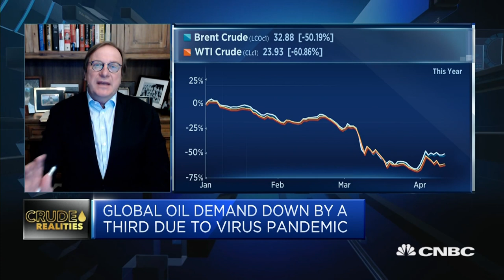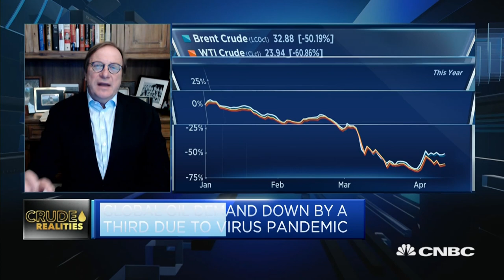Trump acted 'almost like an OPEC+ member' in the latest deal: Atlantic Council | Capital Connection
Atlantic Council's President and CEO Fred Kempe says President Trump has figured out that he needs oil prices at a level that satisfies the American consumer but doesn't hurt his re-election chances, because he needs support from the 13 oil states.